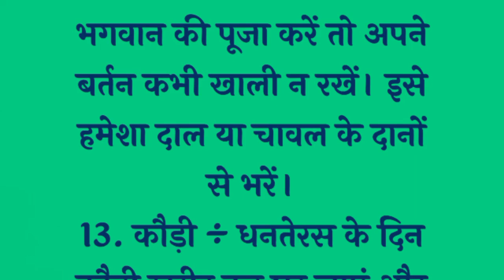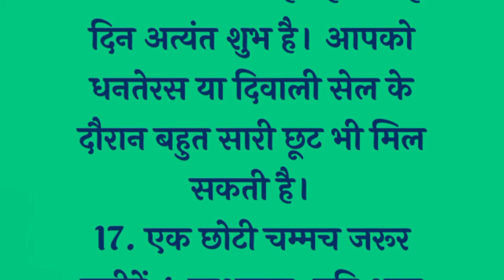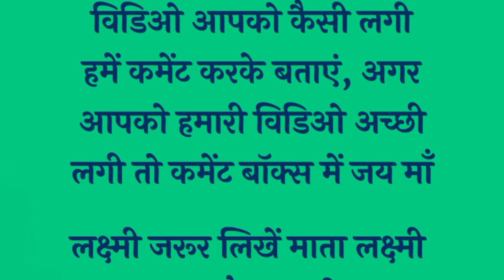धनतेरस के दिन घर ले आना यह 1 रुपए की चीज हो जाओगे धनवान | रातो रत गोंगे करोड़पति | Dhanteras kab hai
Me